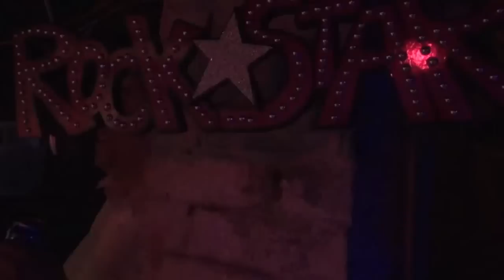Groovin with King James -performed live in studio with the Mucksavages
Personnel:
Paul Currier: guitar
Colm Allen: guitar
Thomas Fortin:  guitar
Geoffrey Cole:  bass
John Erickson: drums
James Rainwater:  vocals